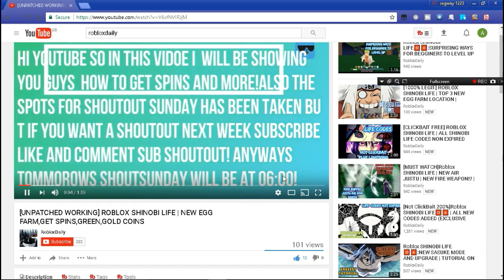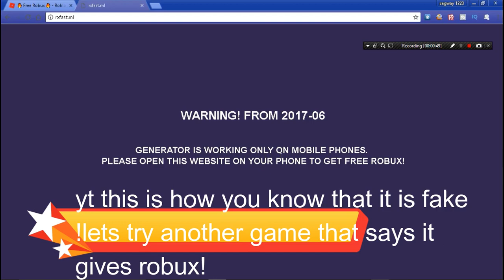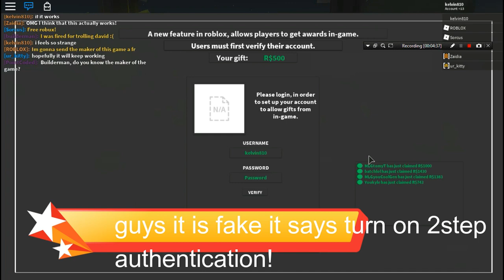[Works] Get Free Robux From this game | I met Roblox in a game | social experiment!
Guys My advice is that dont ever go to those kind of games it is a scam to get your accounts!
THANK YOU GUYS FOR WATCHING MY ROBLOX Shinobi Life VIDEO
REMEBER IF YOU ENJOYED IT SUBSCRIBE AND TURN ON THE NOTIFICATIONS SO THAT YOU NEVER MISS A ROBLOX SHINOBI LIFE OR ANY TYPE OF VIDEOS I MAKE!IF YOU LIKE MY ROBLOX SHINOBI LIFE VIDEO THEN COMMENT DOWN ROBLOX SHINOBI LIFE AND GIVE UR FEEDBACK!